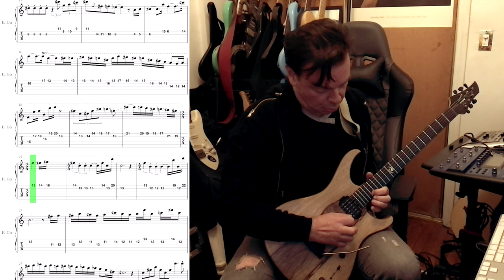Preludio (Trap Version)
I started working on this short piece of music “Preludio” in the mid 1980s, programming the synth vibes and the sub bass on my Commodore 64; those 2 specific midi parts have been inherited by all my other machines, and still survive to these days. A few years later, I was able to track the guitar on a Fostex 8 track analog recorder synced to the midi from the computer (an Atari). In the early 90s, when I got my first hard disk recording system on an Apple Mac LC II, I recorded a better guitar part and the live bass (played by Nicola Casali) and was able to mix a good version. But the separate audio tracks got lost, while I wanted to play live guitar in a video, so recently I had Nicola Casali re-record the fretless bass, I re-learned the guitar part and re-did the backing track. The original drums were programmed by Luca Morlupi, but those got lost too, so in this version I am using some trap loops. This composition is inspired by Frank Zappa, however it does not feature irregular groups of notes (apart from some triplets) or odd time signatures.

Iniziai a lavorare a questo breve brano “Preludio” a metà degli anni 80, programmando il vibrafono ed il basso midi sul Commodore 64; queste 2 parti furono poi trasferite su tutti i miei computer, fino ad oggi. Qualche anno dopo registrai la chitarra su un Fostex ad 8 tracce sincronizzato al midi dell’Atari. All’inizio degli anni 90, quando presi il primo sistema di hard disk recording su un Mac LC II, registrai una parte di chitarra migliore, ed il basso (suonato da Nicola Casali), e ne feci un buon mix. Però le tracce audio separate andarono perse, impedendomi di suonare la chitarra live in video sulla base, quindi recentemente ho chiesto a Nicola di ri-registrare il basso fretless, ho ri-imparato la parte di chitarra ed ho rifatto la base. La batteria originale era stata programmata da Luca Morlupi, ma è andata persa, quindi in questa versione ho usato dei loop trap. La composizione è ispirata a Frank Zappa, ma non contiene gruppi di note irregolari (a parte le terzine) o tempi dispari.